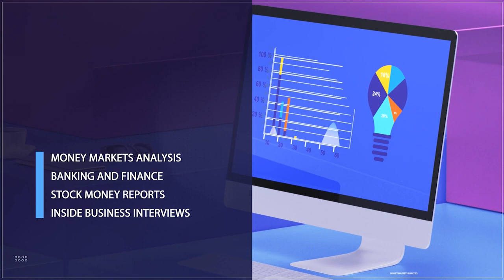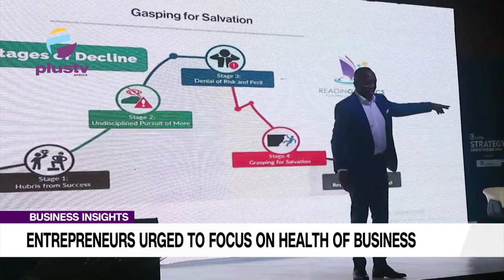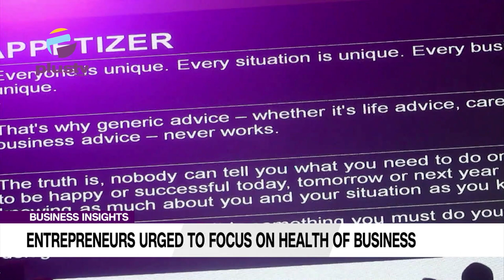Entrepreneurs Urged To Focus On Health Of Business